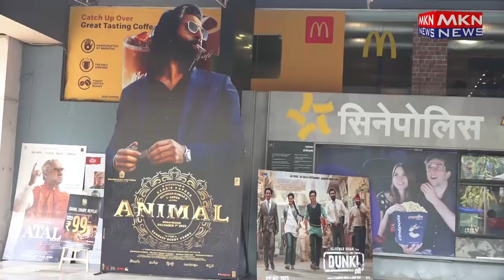ANIMAL MOVIE PUBLIC REVIEW bollywood